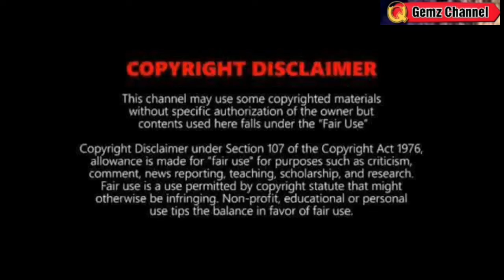BAGYO/ HABAGAT UPDATE⚠️MAY PARATING NA BAGYO?⚠️|WEATHER UPDATE TODAY JUNE 20, 2024EVENING